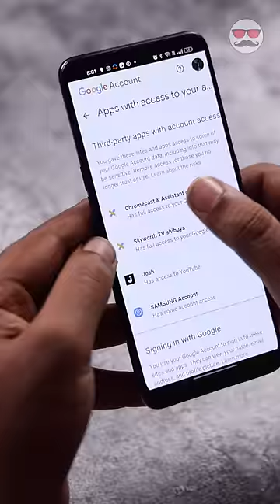‼️Alert ⚠️ உங்க Personal Data Safe 'ah' இருக்கா.⁉️